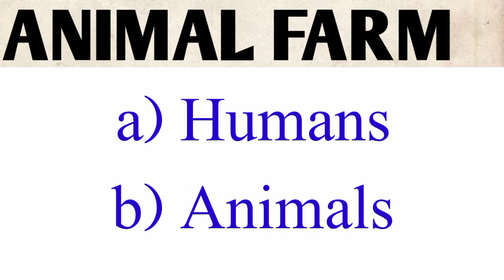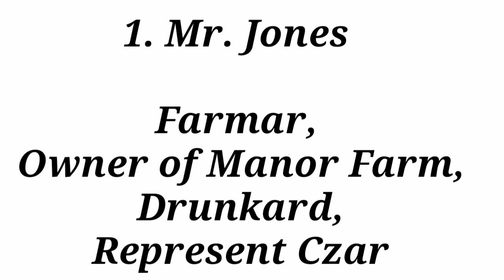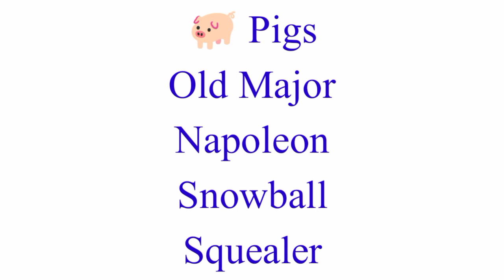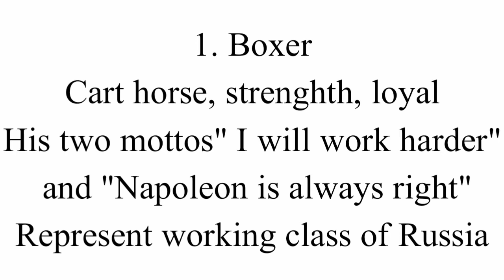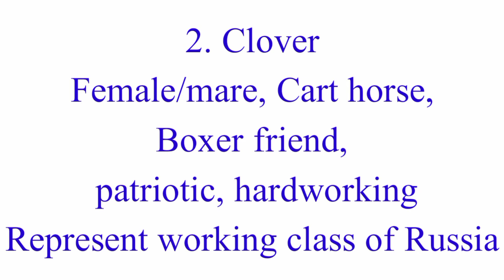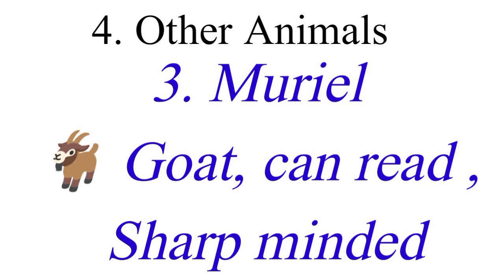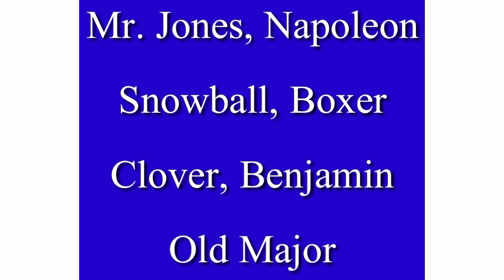All Characters of Novel Animal Farm|List of Characters of Animal Farm|UOG ADP/BA Part 2 Novel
In this video you can watch all characters Names, introduction and represent of Animal Farm.
Characters of AF
Long Questions of Animal Farm